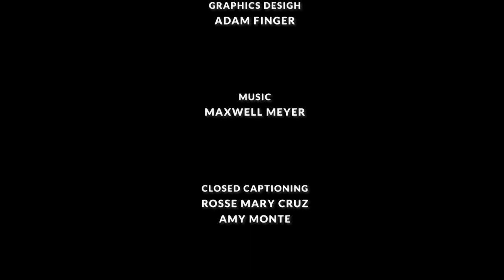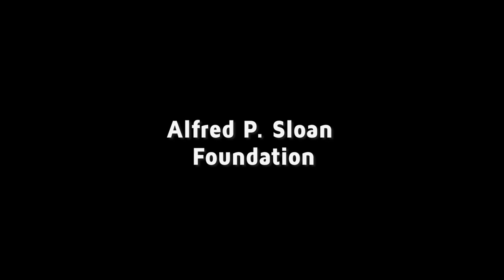How to Reform an Unrepresentative Supreme Court - Leah Litman | The Open Mind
Constitutional scholar Leah Litman discusses the meaning of a 6-3 Supreme Court majority whose opinions are not representative of the American people.

OPEN202108